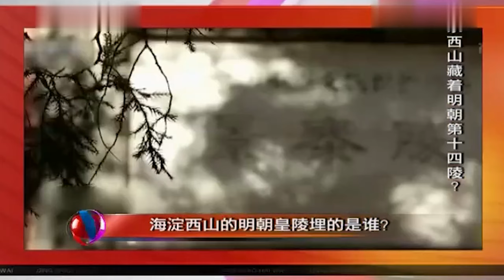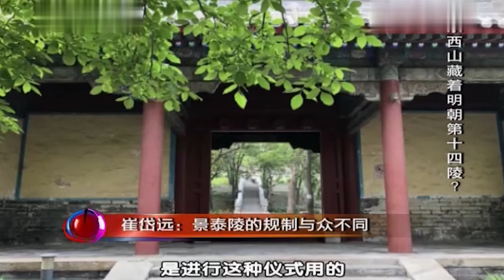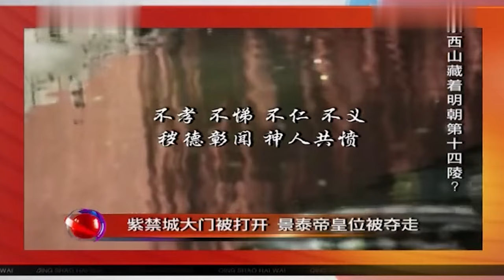明朝第七位皇帝死后不得葬于皇家陵墓，反被贬明十四陵？软禁新哥整整七年，百姓却爱他痴迷